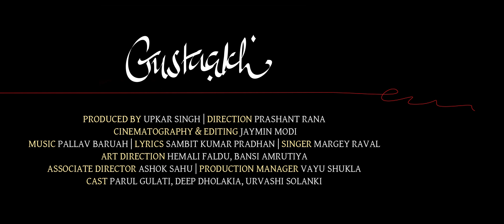Gustaakh | Short Film Trailer | Prashant Rana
Releasing 20th June, an award winning adaptation of Sadat Hasan Manto's short story "sarkando ke peechey"